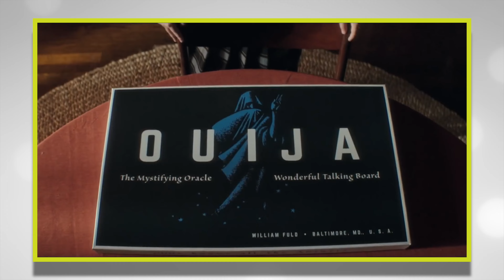Reseña: "Ouija: El Origen del Mal" | Fotograma 24 con David Arce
La primera cinta de esta franquicia fue deshecha por los críticos, sin embargo, logró recaudar 103 milones de dólares con un presupuesto de solamente cinco. Esto fue un claro indicador que la audiencia deseaba más a acerca de este tema y el viernes pasado se estreno "Ouija 2: El Origen del Mal" y te decimos que nos pareció.